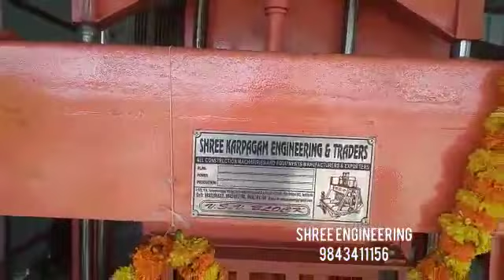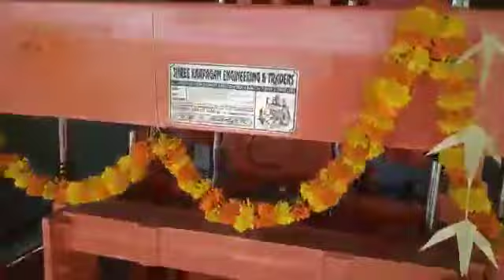STAND TYPE AUTOFEEDER SOLID AND HOLLOW BLOCK MAKING MACHINE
Hollow Bricks Machine

Hollow Bricks Making Machine
Solid Block Making Machine

Solid Block Machine

Solid Bricks Machine

Solid Bricks Making Machine
Flyash Brick Making Machine
Fully Automatic Flyash Brick Making Machine
Rotary Type Flyash Brick Making Machine

Solid And Hollow Block Making Machine

Solid And Hollow Brick Machine

Vibrator Block Machine

Vibrator Block Making Machine

Hand Operated Block Making Machine

Hand Operated Brick Machine
 Stand Type Block Making Machine

Stand Type Brick Making Machine

Pallet Type Block Making Machine

Pallet Type Brick Making Machine

Single Phase Hollow Block Making Machine

Single Phase Hollow Brick Making Machine

Single Phase Solid Block Making Machine

Single Phase Solid Brick Making Machine Manual Hollow Block Making Machine Manual Solid Brick Making Machine Machine

Three Phase Solid And Hollow Block Making

Heavy Duty Hollow Block Making Machine

Heavy Solid Block Making Machine

Designer Tiles Making Machine

Designer Tiles Machine Tiles Machine

Tiles Making Machine

Paver Tiles Making Machine

Paver Tiles Machine

Footpath Tiles Making Machine

Colour Tiles Making Machine

Colour Paver Tiles Making Machine

Vibration Table Vibro Forming Table

Concrete Pan Mixer Machine

Colour Pan Mixer Machine Tiles

Pan Mixer Machine

Colour Mixer Machine

Full Bag Mixer Machine

¾ Bag Mixer Machine

Miller Mixer Machine Stand Type

Mixer Machine Mixer Machine

Cement Mixer Machine Hollow Block Mixer Machine

Hollow Block Pan Mixer Machine Roller Pan Mixer Machine

Concrete Pan Mixer Machine 250 Kgs

Concrete Pan Mixer Machine 500 Kgs Heavy Duty Concrete Pan Mixer Machine

Heavy Duty Colour Mixer Machine
 Wheel Barrows Trolley

Brick Trolley 4 Wheel Brick Shifting Trolley

4 Wheel Four Wheel Trolley

Hydraulic Trolley

Hydraulic Pallet Trolley

Three Wheel Trolley

Brick Trolley
 2 Wheel Brick Shifting Trolley

2 Wheel

Earth Rammer

Paver Rammer Paver Cutter Paver Cutting Machine

Gearbox For Pan Mixer

Gearbox Heavyduty Gear Box Gearbox For Mixer Machine

Stand Type Pavers Machine Pavers Machine Paver Block Machine Hydraulic Paver Block Machine Interlock Brick Machine

Interlock Brick Making Machine

Interlock Block Machine

Soil Interlock Machine

Soil Interlock Brick Making Machine

Fly Ash Bricks Making Machine

We Are The Leading Manufacturers Of Hollow Block, Solid Block , Paver Block and Flyash Brick Making Machineres.